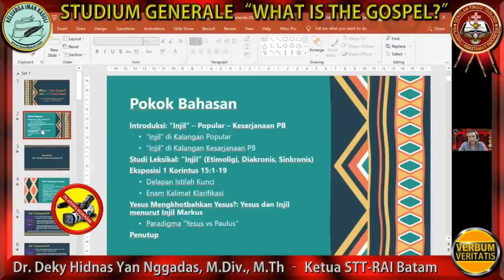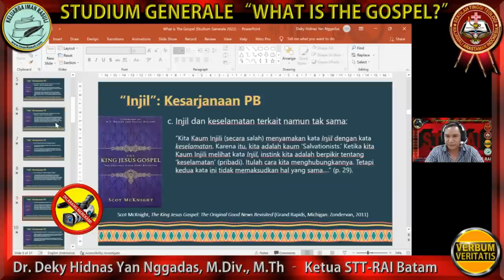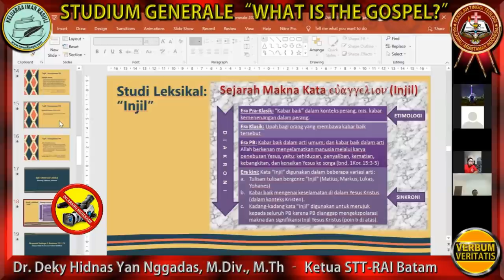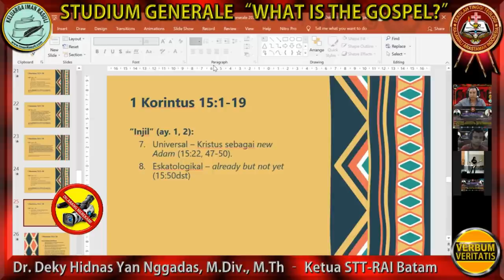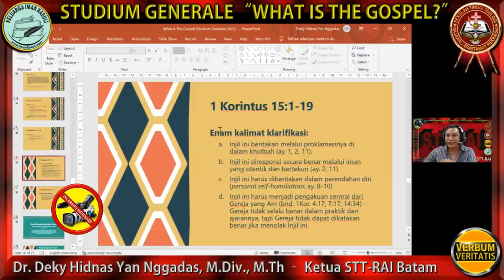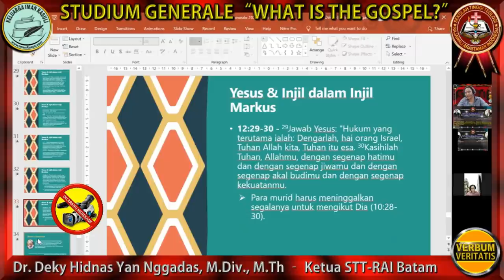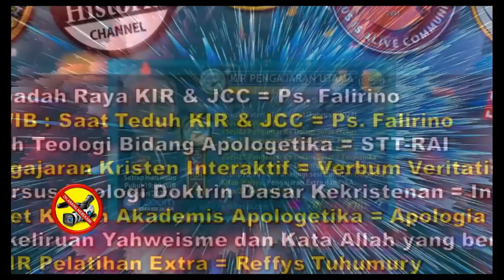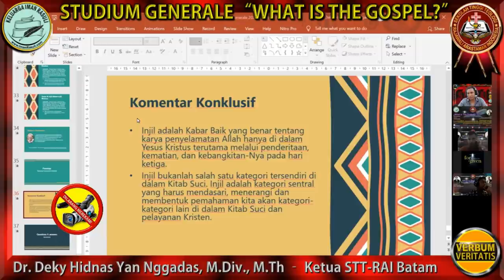Injil: Yesus Mengkhotbahkan Yesus? (Studium Generale STT-RAI 2022)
Studium Generale STT-RAI 2022: "What is the Gospel? Did Jesus Preach Jesus? (Sesi Pengajaran Ulang).

Donasi untuk Renovasi Gedung Kampus Sekolah Tinggi Teologi Rajawali Arastamar Indonesia (STT-RAI) dapat disalurkan melalui: